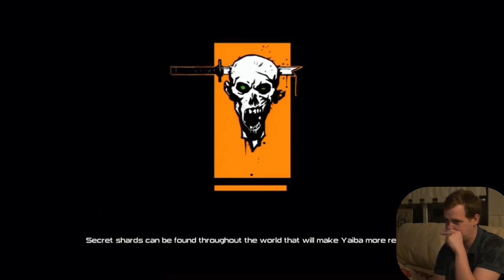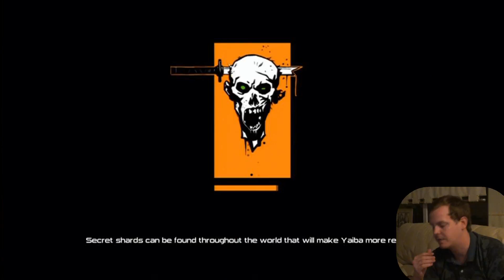Dan Plays Yaiba: Ninja Gaiden Z - Part 9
We finally get some story progression yay!